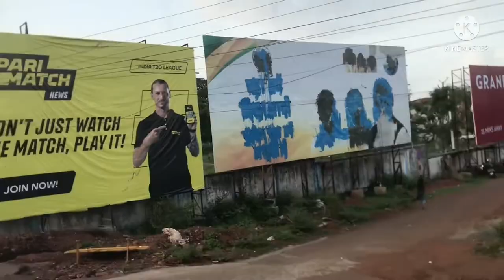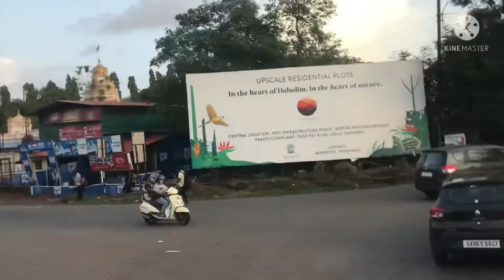Goa vlog | goa vlog part 2 | goa vlog 2022 | goa beach bikini vlog | Mr & Mrs vlogger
2022 vlog
My first vlog in goa

my first vlog cuz bautista

moving into my first apartment vlog

my first vlog shorts